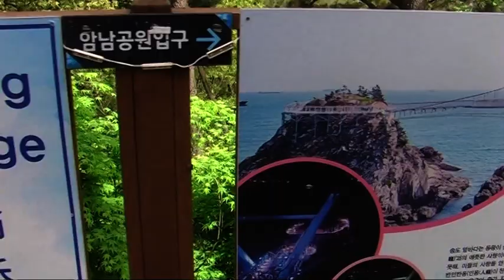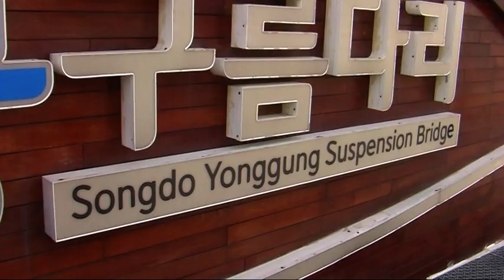Songdo Cable car. Busan, South Korea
Cable car Songdo - Busan air cruise. South Korea 2024
Originally launched in 1964 as Korea's first cable car, the Songdo Beach attraction reopened in 2017, measuring a distance of 1.62km – four times what it was before its 1988 closure. There are 39 cars – 13 of them with glass floors – that traverse emerald waters, offering surreal views of the hillsides and cliffs. The journey starts from a station next to Songnim Park on Songdo's east side, ending at an observatory station at Amnam Park in the west.

Lanová dráha nad mořem